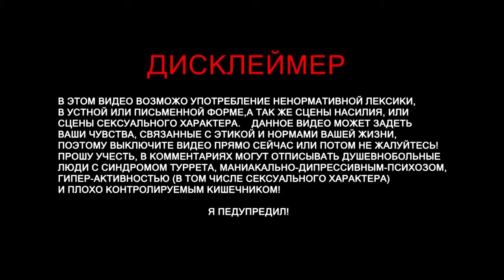Resident evil 3 remake прохождение часть 1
Resident evil 3 remake прохождение

Квартира Джилл и встреча с Немезисом

Resident Evil 3: Remake позиционируется как ремейк оригинальной Resident Evil 3: Nemesis, вышедшей в далеком 1999 году. Временной разрыв между переизданием и оригиналом составляет 20 лет. За это время Capcom успели радикально переосмыслить серию и обогатить ее различными новшествами как сюжетно, так и геймплейно, поскольку прогресс не стоит на месте.

Если Resident Evil 2 в 2019 году предлагал игроку более медленный и напряженный игровой процесс, пропитанный хоррором, то новинка 2020 года выглядит несколько иначе. Игра сконцентрирована в большей степени на экшене, стрельбе и битвах с Немезисом, нежели на головоломках, вдумчивом исследовании локаций и ужасе. Хоррор в Resident Evil 3: Remake стал не основой игры, а вторичной ее составляющей.